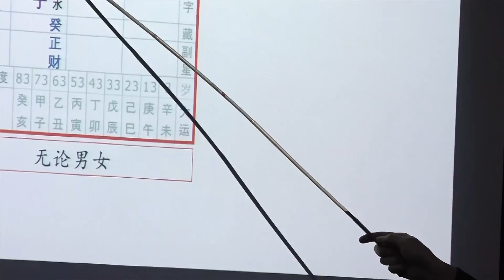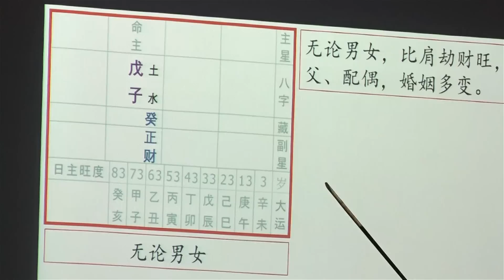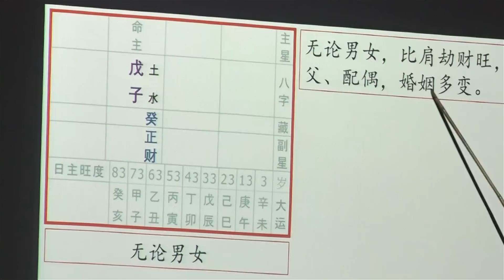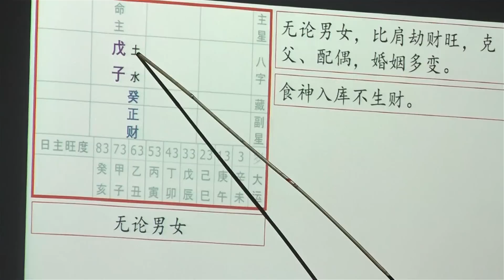【从八字学看姻缘(5)】[01 / 07] 29-06-2019 Seminar (讲座) - KX Master Neo [梁賑彏(正觉)风水命理大师)] (新加坡风水师傅)